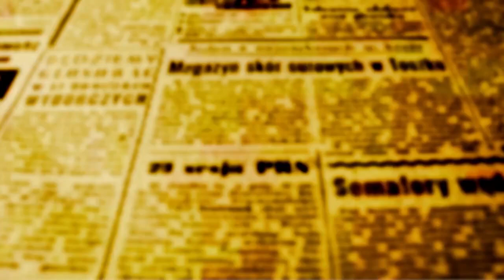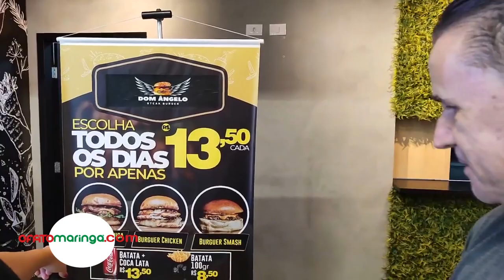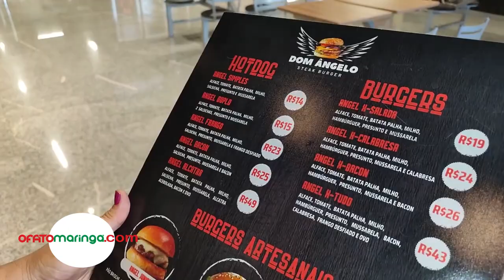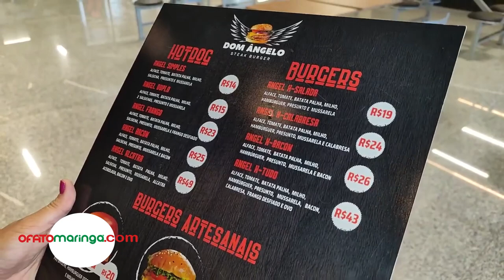Dom Ângelo Steak Burguer lança promoção de lanches a R$ 13,50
Inaugurada no mês passado, a Casa de Lanches Dom Ângelo Steak Burguer fica no Terminal Shopping, bem no centro da cidade. Ao completar seu primeiro mês de atividade, a direção da Casa, criou uma promoção que terá tempo limitado e que oferece três lanches a R$ 13,50.

Nas entrevistas que seguem, Ângelo Faria, gerente da Casa, explica os detalhes da promoção que tem Burguer Linguiça Toscana, Burguer Chicken e Burguer Smash.

A QUALIDADE

Trabalhando com produtos de primeira qualidade, a Dom Ângelo oferece uma variedade de lanches. Os hambúrgueres da Dom Ângelo são preparados com produtos de primeira qualidade.  O pão é leve e feito com fermentação natural, o hamburguer, é caseirinho; produzido com carnes especiais e elaborado pela equipe de cozinheiras da Casa.

A Casa está em linha com o padrão de qualidade que garantiu a Marcelo Reis e a toda a família de colaboradores do Grupo, prêmios como o Selo Bronze de qualidade no Turismo do Paraná e a presença no Top Of Mind 2023, se classificando entre as quatro marcas mais lembradas na cidade de Maringá.